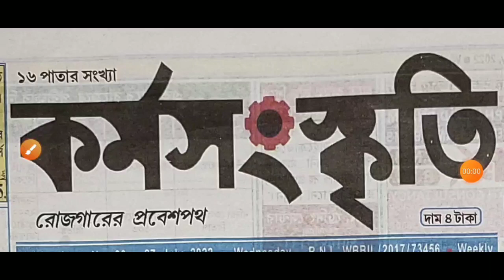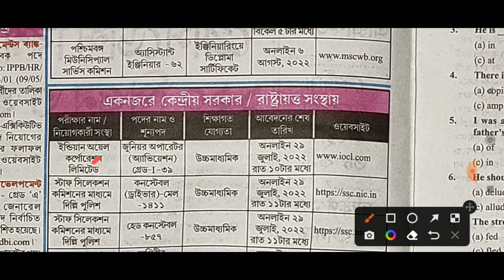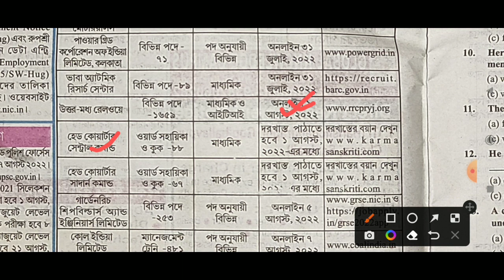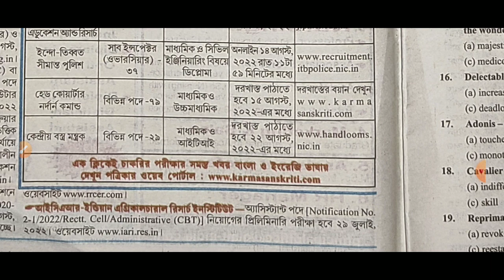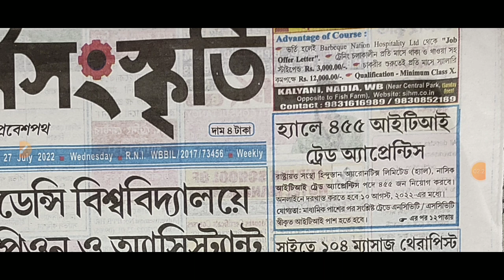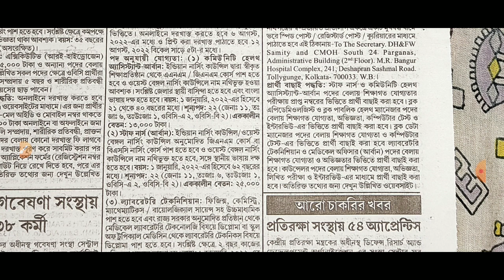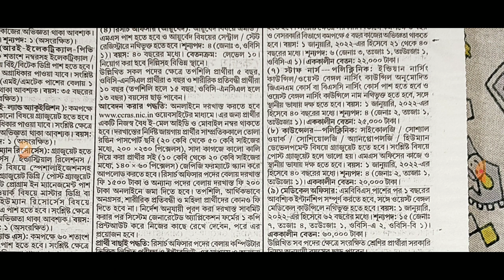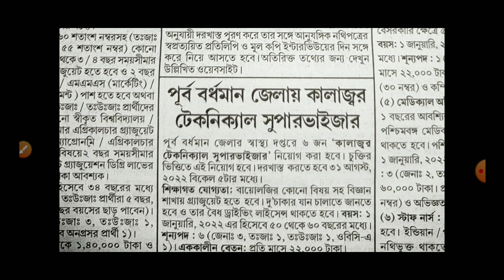This Week karmasanskriti paper | 27th July 2022 karmosanskriti paper | karmosangsthan paper today